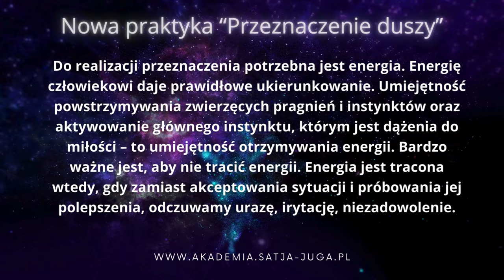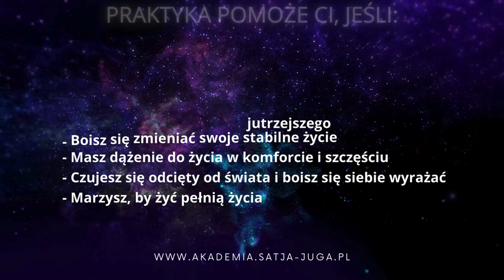Przeznaczenie duszy - zapowiedz praktyki 21 stycznia 2024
Praktyka on-line odbędzie się 21 stycznia w godzinach 10:00-11:00. Dostęp do nagrania będzie otwarty przez 10 dni - do 31 stycznia.
Jest to absolutnie nowa praktyka, nie przeprowadzana wcześniej w Polsce.

Możesz otrzymać dostęp do niej zupełnie bezpłatnie w ramach nowego Abonamentu „Rozwój duszy”, zobacz szczegóły są tu

Przeznaczenie to nasza ścieżka życiowa i zawodowa, podążając którą czujemy się w harmonii z otaczającym światem. Ten, kto odnalazł swoje przeznaczenie, realizuje swoje zdolności i pragnienia w najlepszy dla siebie i społeczeństwa sposób. Wszyscy rodzimy się z jakimś talentem, wszyscy jesteśmy wyjątkowi i zdolni do wielkich osiągnięć. Jednak tylko nielicznym udaje się w pełni wykorzystać dany im potencjał i wypełnić swoje przeznaczenie.
Jak odnaleźć swoje przeznaczenie? Przeznaczenie to przede wszystkim wołanie duszy, dlatego należy kierować się nie umysłem, a uczuciami. Nasze uczucia zawsze wskażą nam właściwą drogę, jeśli na pierwszym miejscu dla nas jest miłość, a umysł na drugim. Umysł często operuje powierzchownymi, prymitywnymi założeniami i ukrywa przed nami to, co najważniejsze. Człowiek, który tłumi swoje uczucia i pragnienia, żyjąc według zasady „muszę”, może nie poczuć swojego prawdziwego przeznaczenia.
Aby poczuć głębie duszy, trzeba być szczerym. Jeśli człowiek szczerze mówi o swoich uczuciach, oznacza to, że nie boi się ich przejawiania. I kiedy jest gotów realizować swoje uczucia, to prędzej czy później ujawnią się właśnie te uczucia, które doprowadzą go do samorealizacji. Szczery człowiek intuicyjnie zawsze jest bliżej zrozumienia swojego przeznaczenia.
Do realizacji przeznaczenia potrzebna jest energia. Energię człowiekowi daje prawidłowe ukierunkowanie. Umiejętność powstrzymywania zwierzęcych pragnień i instynktów oraz aktywowanie głównego instynktu, którym jest dążenia do miłości – to umiejętność otrzymywania energii. Bardzo ważne jest, aby nie tracić energii. Energia jest tracona wtedy, gdy zamiast akceptowania sytuacji i próbowania jej polepszenia, odczuwamy urazę, irytację, niezadowolenie.
Praktyka pomoże uwolnić się od wewnętrznej zależności, pozbyć się lęków, wątpliwości i żalów, uwierzyć w swoje siły. Przeżywając na nowo sytuacje, które uważałeś za straty, nieprzyjemności i niesprawiedliwości, poczujesz, że dzięki nim miałeś szansę stać się silniejszym, bardziej dobrodusznym, aktywnym, optymistycznym i miłosiernym. Doświadczysz, jak Twoje samopoczucie powraca do harmonii, a Twoje uczucia zaczynają odkrywać przed Tobą ścieżkę, która uczyni Cię prawdziwie szczęśliwym.

PRAKTYKA POMOŻE CI, JEŚLI:
– Szukasz swojego przeznaczenia, ale nie wiesz, dokąd zmierzać
– Brakuje ci pewności dnia jutrzejszego
– Boisz się zmieniać swoje stabilne życie
– Masz dążenie do życia w komforcie i szczęściu
– Czujesz się odcięty od świata i boisz się siebie wyrażać
– Marzysz, by żyć pełnią życia

PO PRAKTYCE…
– W duszy ukształtuje się całościowa Wiedza
– Twój obraz świata zostanie uzupełniony brakującym puzzlem
– Otworzy się przed Tobą jasna wizja, dokąd zmierzać
– Pojawi się pewność siebie i swoich możliwości
– Zrozumiesz, jak stworzyć nową, szczęśliwą rzeczywistość
– Dowiesz się, jak odkryć swój potencjał

Efektywność praktyk polega na jednoczeniu się wszystkich uczestników we wspólnej pracy grupowej razem z Siergiejem Łazariewem, który w tym czasie również medytuje i wspiera grupę energetycznie. Wspólna praca grupowa wytwarza potężny strumień energii łączący siły wszystkich uczestników, co pozwala każdemu na głębsze i szybsze przepracowanie ważnego tematu.

Praktyka ta jest odpowiednia dla osób, które dopiero zaczynają zapoznawać się z badaniami Pana Łazariewa, jak też dla Czytelników z doświadczeniem. Aby wziąć udział w tej praktyce, nie jest konieczne branie udziału w żadnej poprzedniej.